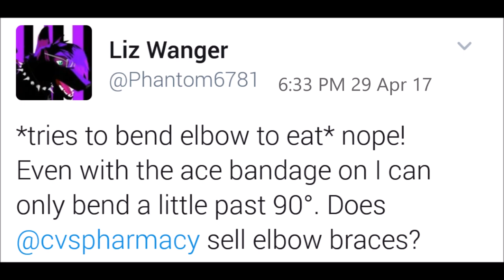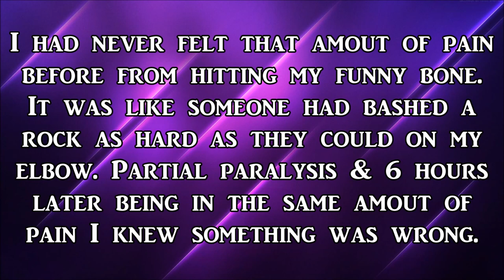MY DOG SPRAINED THE LIGAMENT IN MY ELBOW?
This happened on the 29th of April but these are my tweets about said event.

I'm up late most of the time and I won't judge or discriminate against you. I'm very opened minded and happy to listen!

Skype: phantom6782